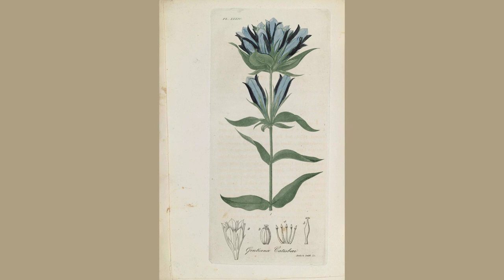Bopipias. by Jacob Bigelow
Little Bo Peep has lost her sheep,

  And couldn’t tell where to find ’em.

      Let ’em alone, and they’ll come home,

  And bring their tails behind ’em.

     Parvula Bopipias amissos qućritat agnos,

      Nec reperire locum quo latuęre potest.

     Desine, Bopipias, redeuntes nocte videbis,

      Caudasque incolumes post sua crura ferent.